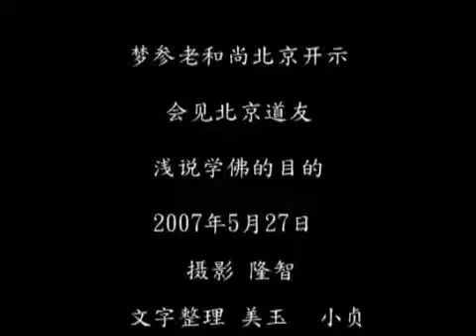學佛：觀無常、苦、空、無我/夢參老和尚主講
學佛：觀無常、苦、空、無我 (已圓滿)
佛學講演開示/夢參老和尚講演開示/
節錄於：淺說學佛的目的
主講者：夢參老和尚
演講地點：北京
講演日期：2007年

主講者簡介：夢參老和尚（1915年生~2017年圓寂），中國黑龍江省人，十六歲出家，因自己是作夢因緣而出家的，便取名為「夢參」。曾經先後依止過慈舟、虛雲、倓虛、弘一，並赴西藏十年，1950年至1982年被錯判入獄三十三年。平反後，先後任教於北京中國佛學院、閩南佛學院，一九八七年赴美國弘法，此後法緣鼎盛，不斷在美國、加拿大、台灣、中國廈門等地弘法，主要講述的經論，以華嚴經、地藏法門、般若經典等大乘經為主，並經常隨機開示，接引不同的眾生。